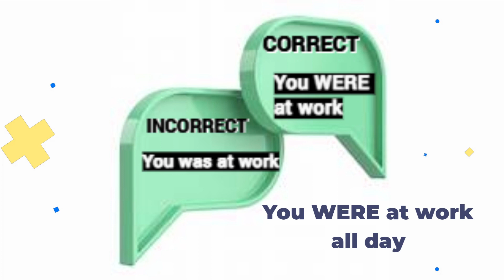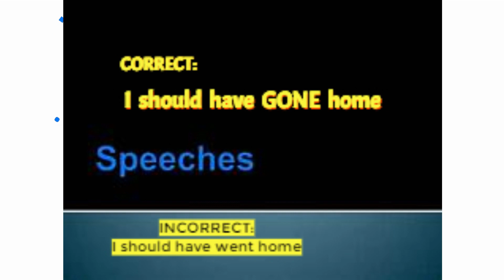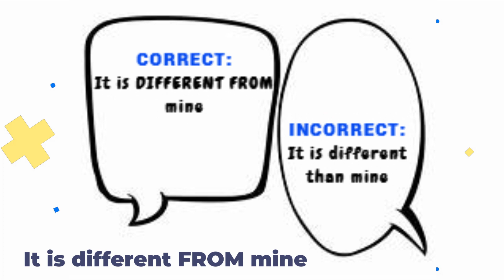Improve your ENGLISH speaking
Welcome to our EnglishSpeakingErrors channel.  English speaking errors include using the wrong verb tenses or pronouns.  If you make the mistakes in this video, correct them and watch out for our next video.  Be safe.